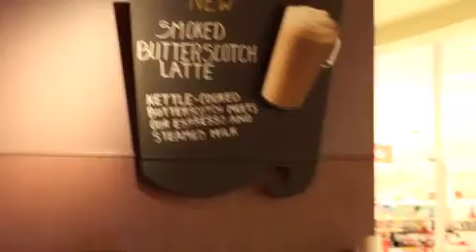#7 - Alvernia University, Reading, PA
A look into life on the road in an RV with your friends! Things get a little weird when you travel long distances.